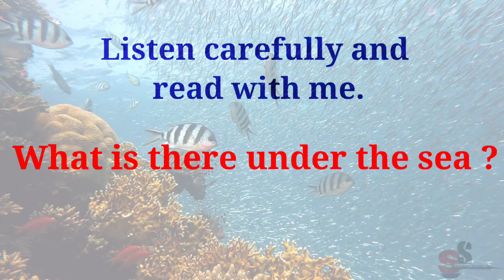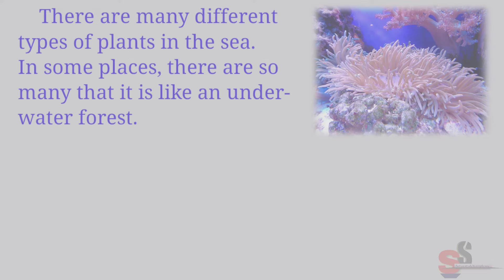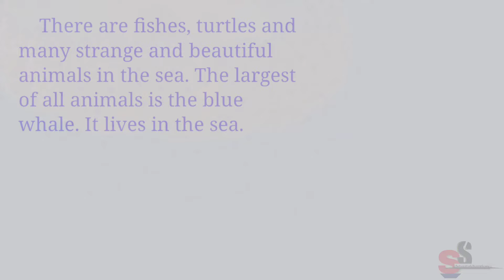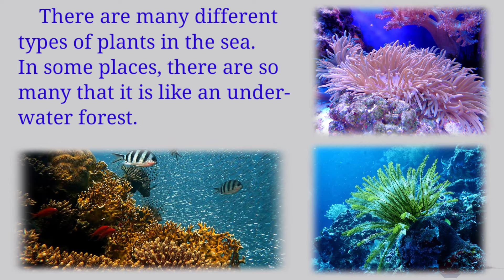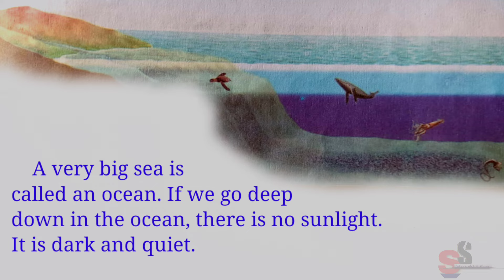Class 4, Sub - English, Unit Five, At Bottom of the Ocean